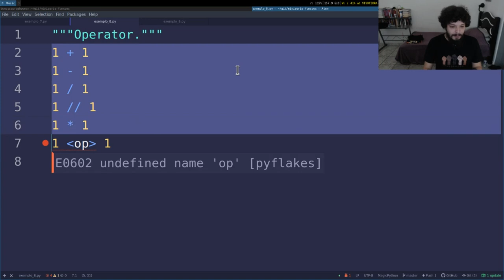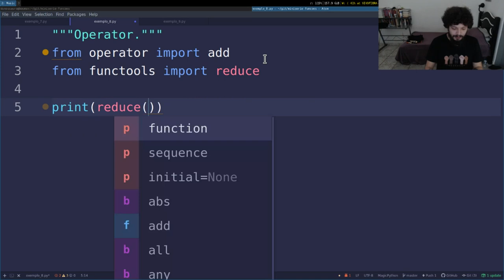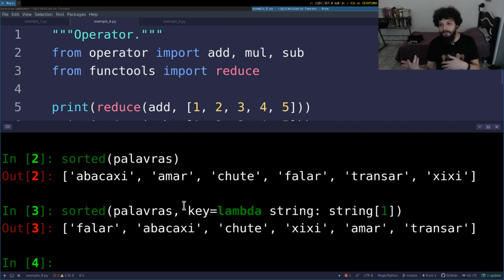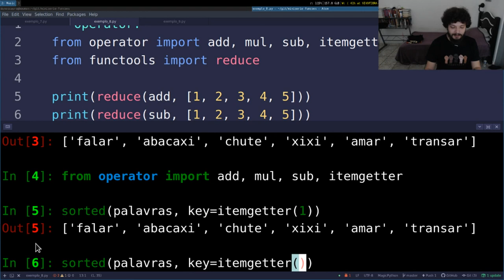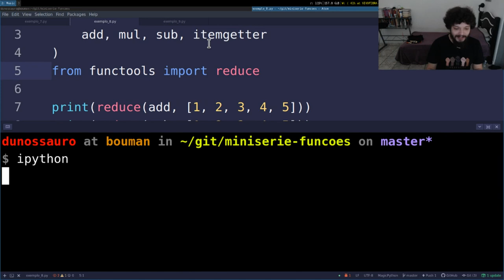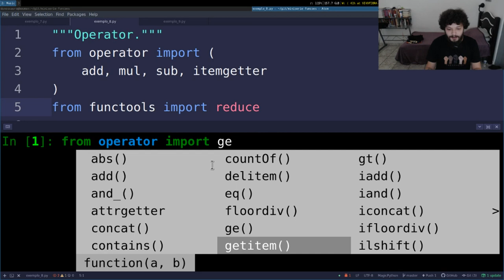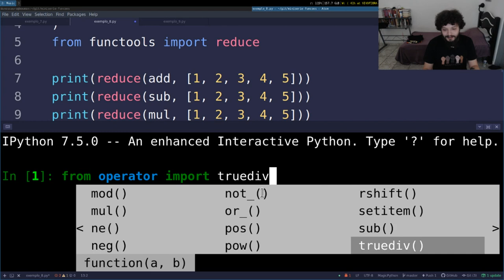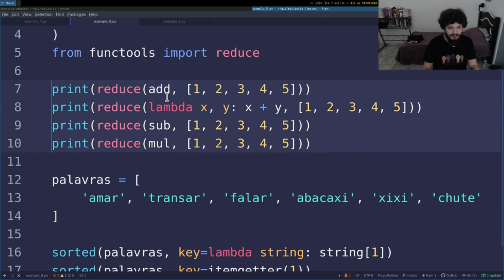Minissérie Pythonica: Funções #8 - Módulo operator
Nesse episódio da nossa minissérie pythonica de funções vamos conversar um pouco sobre o módulo operator nativo do python.

O módulo operator pode nos ajudar a escrever menos funções anônimas (lambda) e ter um código com uma melhor legibilidade.